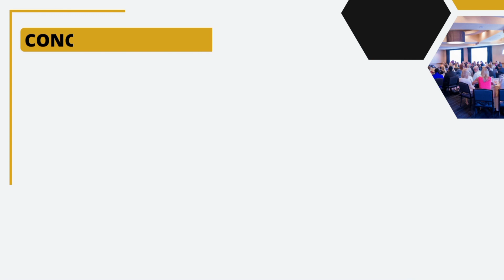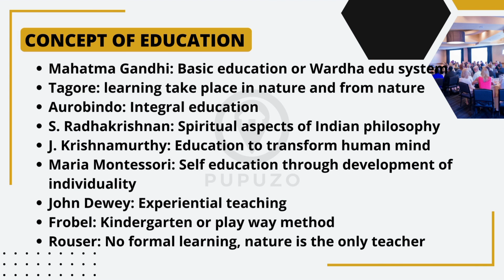CONCEPTS OF EDUCATION : UGC NTA NET/JRF PAPER 1: Crash Course for Exam Success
Are you ready to conquer the UGC NTA NET/JRF exam and unlock a world of academic opportunities? Look no further! In this comprehensive crash course, we've condensed years of knowledge and experience into an intensive study program designed to maximize your preparation and boost your chances of success.

Join us on a thrilling journey as we demystify the UGC NTA NET/JRF exam and equip you with the essential tools and strategies needed to excel. Whether you're a novice or already familiar with the exam, this course caters to all levels, ensuring that every aspect of the syllabus is covered.

Our expert instructors will guide you through the key subjects, including research methodology, teaching aptitude, general paper, and subject-specific topics. We've carefully curated the course content to provide a well-rounded understanding of the exam requirements, empowering you with the knowledge needed to crack even the toughest questions.

Join the thousands of successful candidates who have benefited from our crash course and witnessed their dreams become a reality. Don't let the UGC NTA NET/JRF exam hold you back from pursuing your academic aspirations.